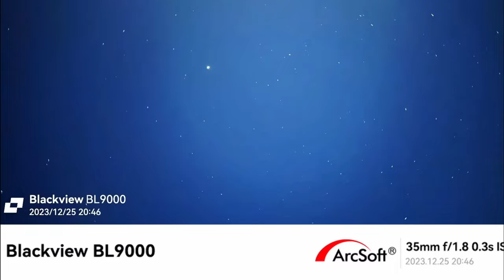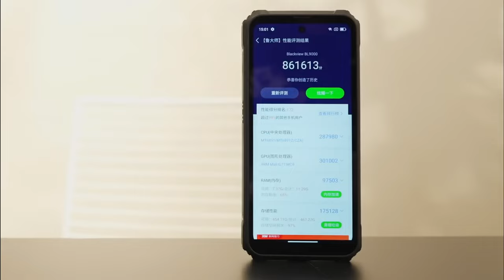✅ NUEVO Celular RESISTENTE Blackview BL9000 💥 CALIDAD PRECIO 2024 ✅ LANZAMIENTO y SÚPER OFERTA 💥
⭐--- Aprovecha el GRAN LANZAMIENTO de este INDESTRUCTIBLE Teléfono Blackview BL9000 ⭐ OFERTA que no puedes PERDERTE ⭐ CELULAR RESISTENTE al AGUA y os GOLPES ⭐

▶️ Enlace directo de Teléfono Indestructible Blackview BL9000

▶️ Enlace directo de SmarWatch W50